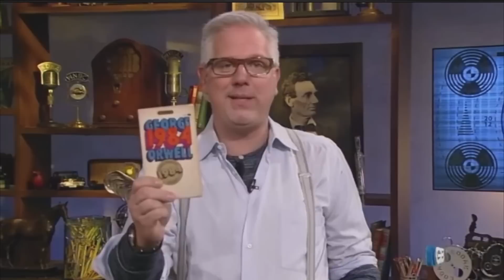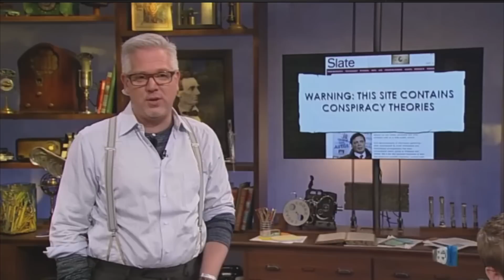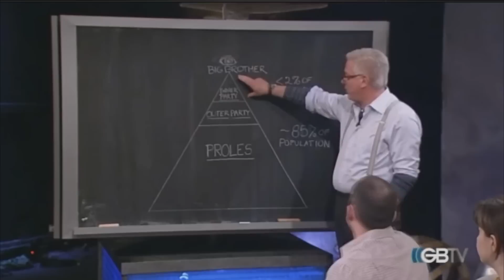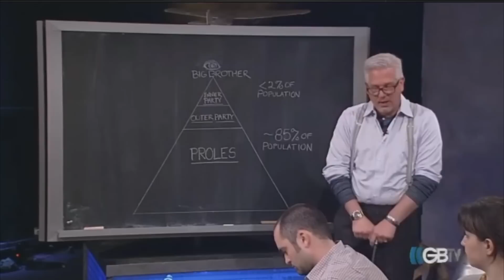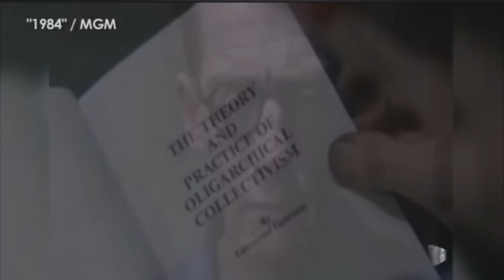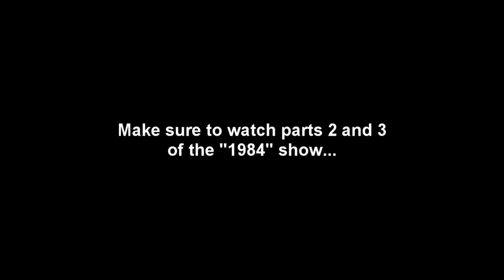(part 1) Glenn Beck goes back to the future w/ George Orwell's book "1984" GBTV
-- Glenn Beck spent an entire talking about George Orwell's classic book "1984" and how we are seeing 1984 in 2012! He also had on guests, author Brad Thor & a life continuity expert Barrett Moore. It is amazing to see what Government is doing to control our lives.
     "Written in 1948, 1984 was George Orwell's chilling prophecy about the future. And while 1984 has come and gone, Orwell's narrative is timelier than ever. 1984 presents a startling and haunting vision of the world, so powerful that it is completely convincing from start to finish. No one can deny the power of this novel, its hold on the imaginations of multiple generations of readers, or the resiliency of its admonitions—a legacy that seems only to grow with the passage of time." (Amazon.com)